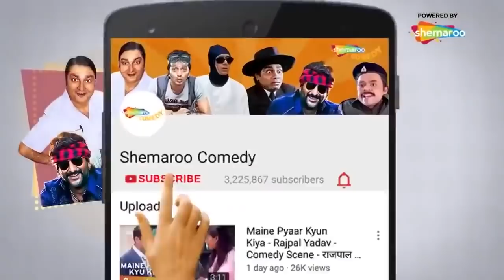Abhi Maza Aayega Na Bhidu | Best of Comedy Scenes | Phir Hera Pheri | Paresh Rawal - Johny Lever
Best of Comedy Scenes | Phir Hera Pheri | Akshay Kumar- Paresh Rawal - Rajpal Yadav - Johny Lever